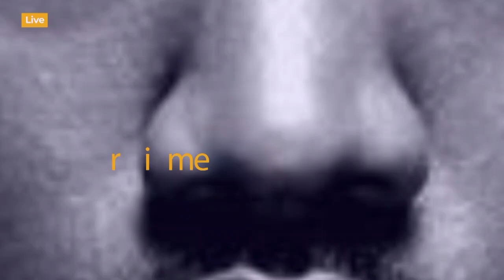🔴LIVE​: Mzaramo wa Simba Ataja Sababu ya Kipigo, Wachezaji Kuhujumu Timu